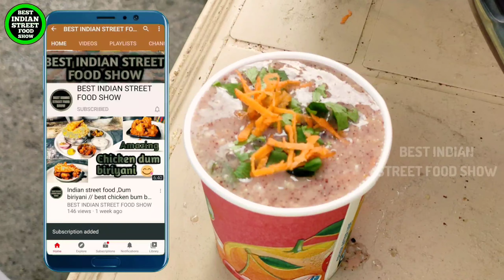100% natural Vitamin & Nutritious Health food | indian street food | Best food for immunity boosting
100% natural Vitamin & Nutritious Health on street food | indian street food | Multi Millets soups. To improve immunity it's natural millets soup is best food ever.
This brother making exllent skills to make Multi Millet mix , very healthy food Millets are high in nutrition and their consumption has many health benefits.Ragi or other millets is very good for all ages and good for bones as it is a good source of calcium. It is also rich in iron, fibre and specially good for diabetics .The use Millet mix very much higher vitamins and minerals to  daily
after exercise or empty stomach . Then see after some days excellent results .plz keeping your health with good food .
Address : Aarogya millets mlat soup point , opposite kodad busstand .kodad.